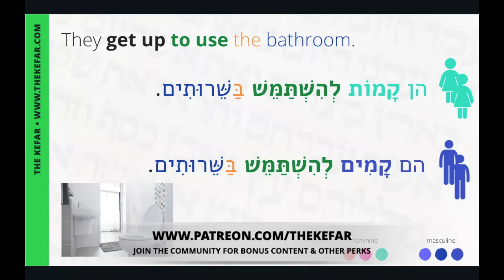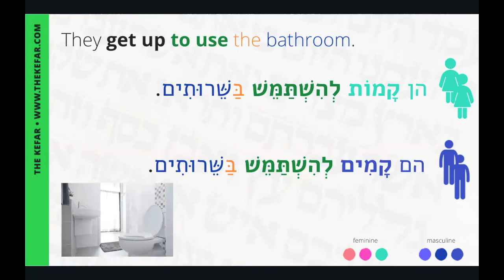Everyday Hebrew Sentences - Going to Sleep Part 2: The Reality - Video 4/6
Review Weeks 10-12 (Washing Clothes, Drying Clothes & Putting Away Laundry)

Review Weeks 7-9 (Drinking Water parts 1+2 and Drinking Wine)

Review Weeks 4-6 (Wearing a Mask, Washing Hands and Making a PB&J Sandwich)

Shalom! It's T'helah from The Kefar aka Your Favorite Hebrew Teacher.

Each week, a particular action is broken down into a series of steps (sentences), and each sentence is covered in the videos posted Sun-Thu. On Fri we review the sequence as a whole.